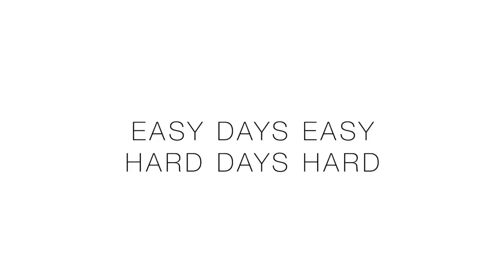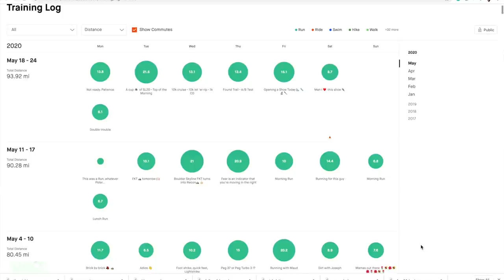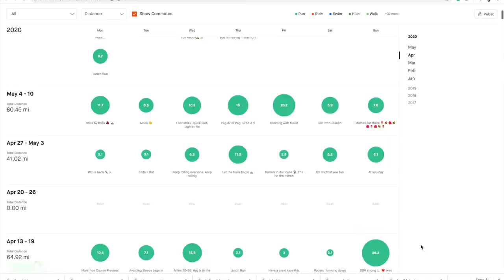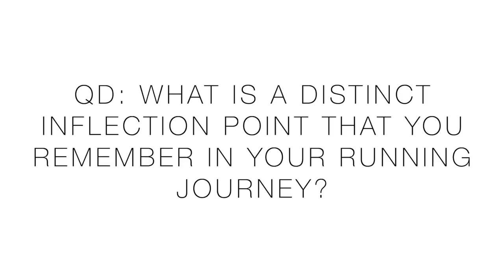Inflection Point Discovery in my Training through Daily Vlog Insight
👉THANK YOU for picking up your running shoes from the "DeMoor Global Running Store". We remain ever grateful for your support of this daily running vlog.

🔹 My current Running Shoes from Running Warehouse:

**ROAD SHOES**

**TRAIL SHOES**

• Mailing Address:
USA

Seek Beauty
Work Hard &